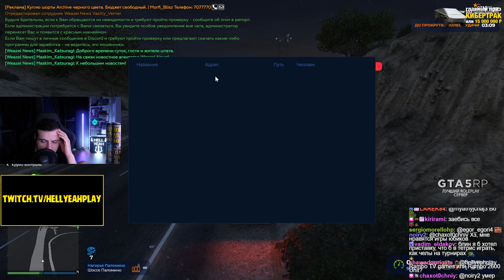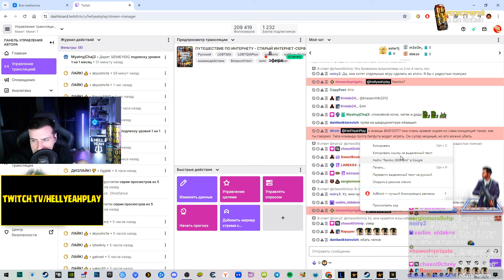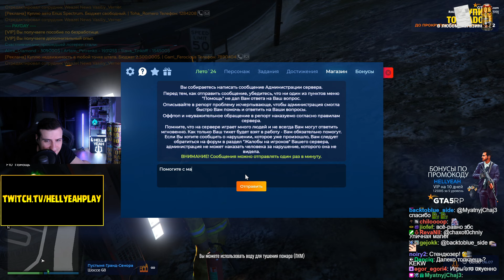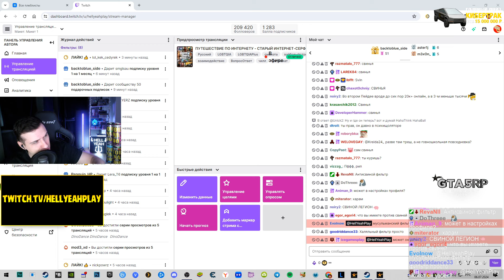РАБОТАЕМ ПОЖАРНЫМ В GTA RP